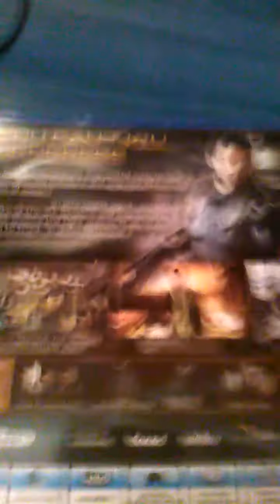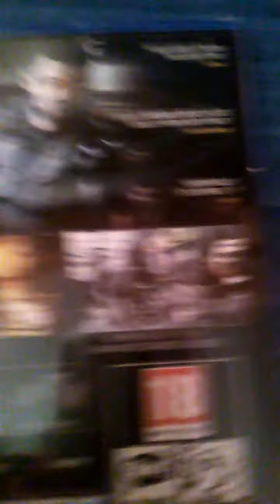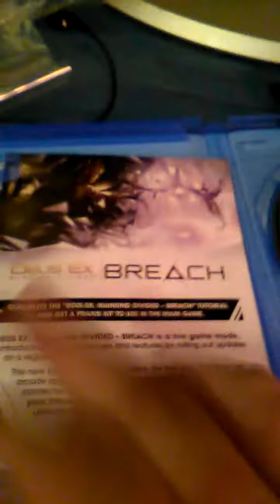Deus Ex: Mankind Divided - PS4 - Day One Unboxing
Deus EX Day One Hell yeahhhh